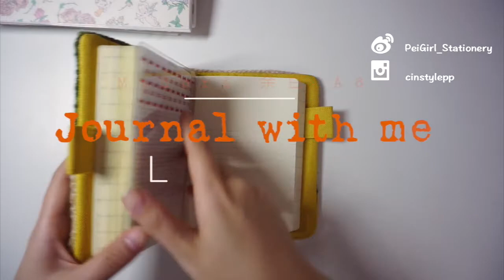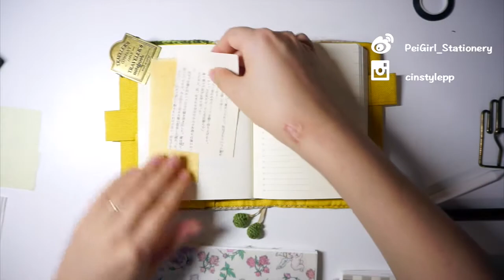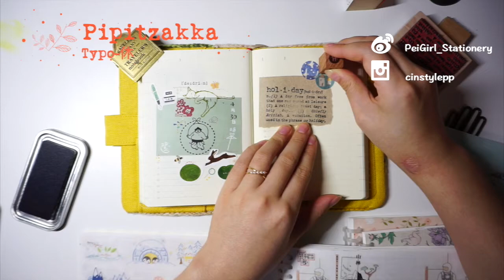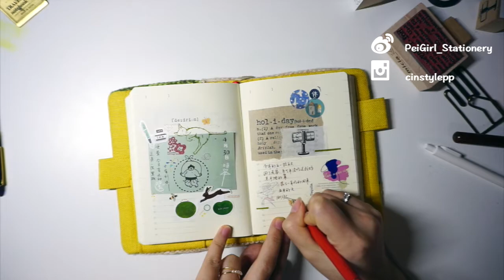#42-Journal with me vol.10 | Midori余白小奶砖A6一日一页 | 印章+便签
木有好天气，加上拖延，就不知不觉只能晚上录了~一调色看着膀子成了黑人哈哈哈
素材都在视频里有po哦，自从给离型纸本打上了标签，回忆素材不再令人头秃~